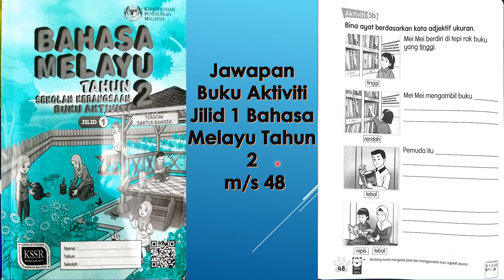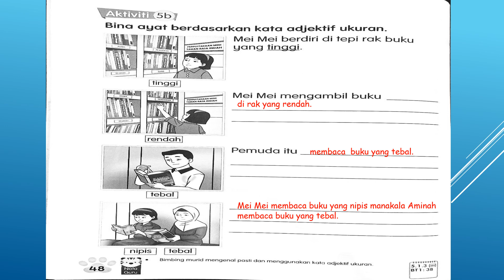Jawapan Buku Aktiviti Jilid 1 Bahasa Melayu Tahun 2 m/s 48